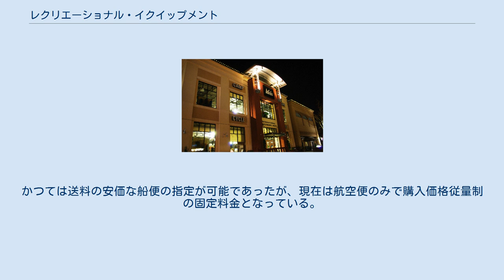レクリエーショナル・イクイップメント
カリフォルニア州マウンテンビューの店舗。
 オレゴン州ヒルズボロの店舗。
 レクリエーショナル・イクイップメント・インコーポレイテッド (Recreational Equipment, Inc.)、略称REI（アール・イー・アイ）は、アメリカ合衆国のアウトドア（主に登山・キャンプ）用品店である。
 1938年、シアトルで、ロイド・アンダーソンとメアリ・アンダーソンが創業した。
彼らはオーストラリアからピッケルを輸入しており、登山用品を扱う店舗として開業した。
 2000年4月21日、初の海外店舗として、東京都町田市鶴間のグランベリーモールに「REI東京フラグシップストア」が開店した。
店舗運営は100%子会社のアール・イー・アイ・ジャパン販売株式会社（東京都渋谷区恵比寿）。
しかし2001年で閉店。
跡地には2001年12月21日に、競合他社のモンベルが出店した。
現在日本国内でREIを利用する場合、同社サイトを利用したメールオーダーによる個人輸入が必要となっている。
かつては送料の安価な船便の指定が可能であったが、現在は航空便のみで購入価格従量制の固定料金となっている。
 入会費20ドルで、会員向けサービスを受けられる。